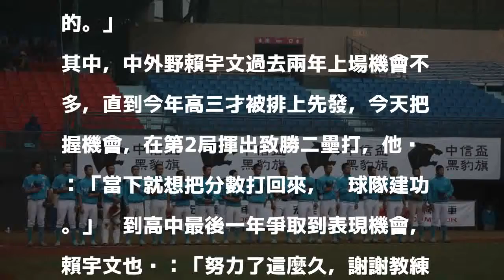黑豹旗／李承風完投封鎖美和 穀保挺進8強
穀保家商擊敗美和高中，晉級8強。圖／取自黑豹旗粉絲團 分享

發表評論評論如下。